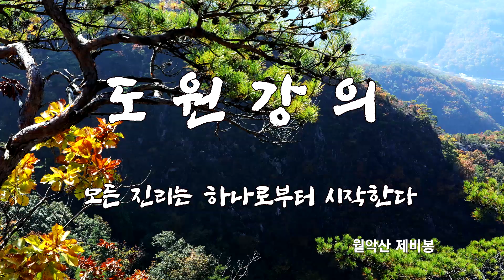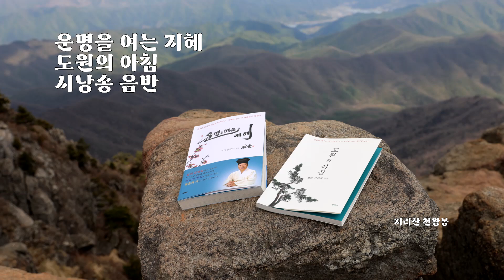1467강 위대한 인물 뒤의 조력자들은 어떤 인연일까? [도원(道圓)대학당 강의]